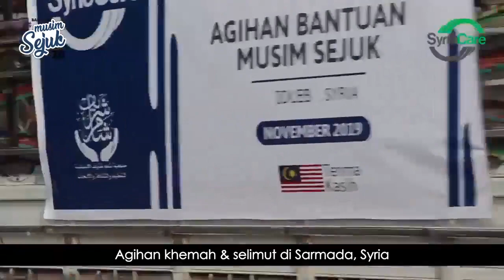Agihan Khemah & Selimut Di Sarmada, Syria | BMS 7.0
Suasana ketika agihan khemah dan selimut Bantuan Musim Sejuk 7.0 di sebuah kem yang terletak di Sarmada. Sebanyak 50 buah khemah telah didirikan untuk menempatkan pelarian-pelarian baru ke kawasan ini.

Alhamdulillah, khemah-khemah yang didirikan berada dalam keadaan yang sangat baik. Di dalam khemah-khemah ini juga terdapat alat penebat untuk melindungi penghuninya daripada cuaca sejuk.

Ketika proses mendirikan khemah-khemah di sana para petugas turut mengagihkan bantuan selimut buat mereka. Sebanyak dua helai selimut telah diberikan kepada setiap keluarga.

Semoga dengan adanya selimut dan khemah-khemah tersebut, cuaca sejuk yang semakin kritikal sekarang dapat diharungi dengan lebih mudah dan selesa.